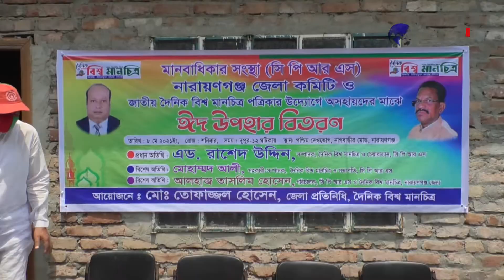মানবাধিকার সংস্থা (সিপি আর এস)নাঃগঞ্জ জেলা ও জাতীয় দৈনিক বিশ্ব মানচিত্র পত্রিকার ঈদ সামগ্রী বিতরণ